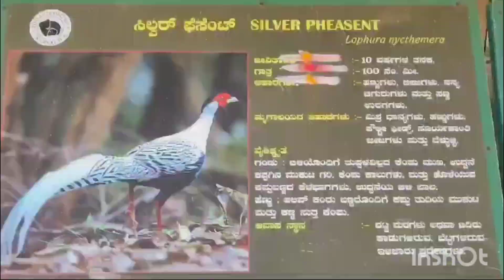CHITRADURGA DISTRICT NEAR PLACE TO VISIT IN HOLIDAYS (ADUMALLESHVARA ZOO)durga